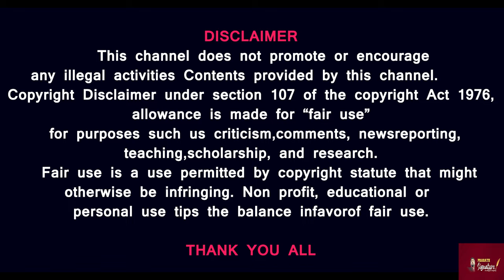IPL match லாராவின் ஆரூடம் பலிக்குமா? CSK Dhoni RCB room ல் புகுந்து சொன்ன சேதி? Kohli Vs Trophy ?